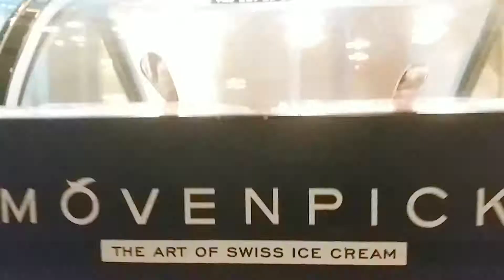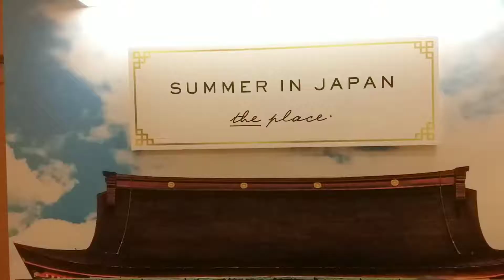《美食焚化爐》美食系列~香港康得思酒店~The Place~「夏 ·日和風自助餐」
香港康得思酒店~The Place，近日推出「夏 ·日和風自助餐」，任食味噌芝士焗龍蝦、烤扇貝、即開生蠔，仲有大量超正甜品，今個夏日真開心！
地址 : 旺角上海街555號香港康得思酒店L樓層